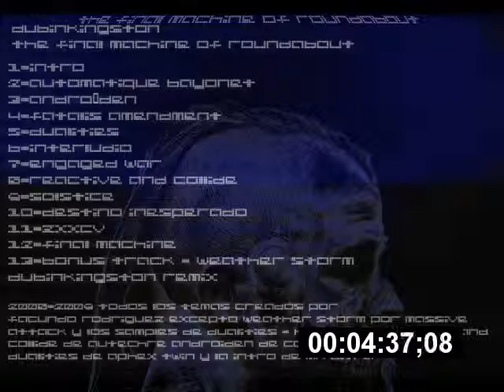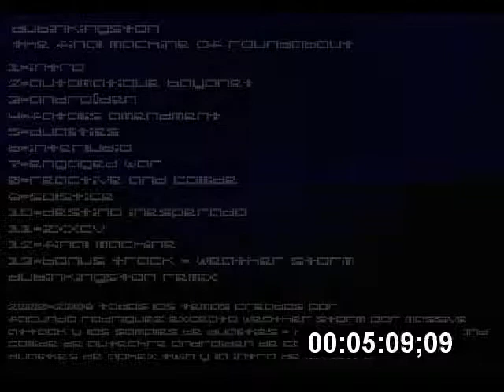Automatique Bayonet - The Final Machine [2009]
This is my first album made in between 2008 and 2009 with ejay and another software programs, hope you enjoy it...

I owned all the song except the samples used in them, in the back label you can find the samples used